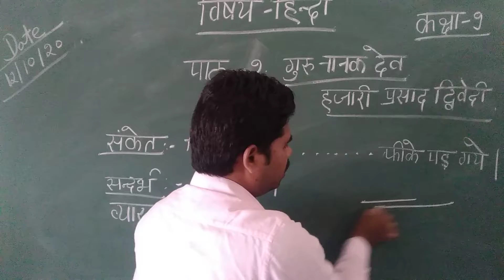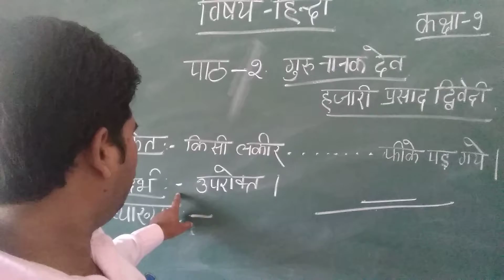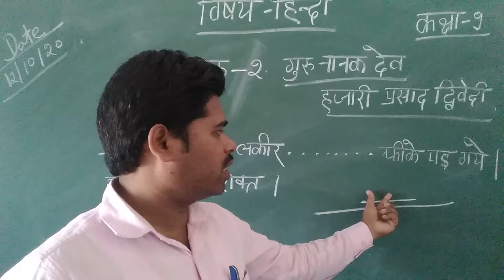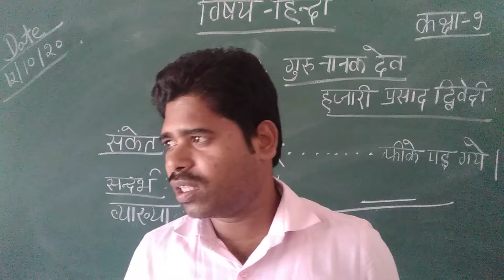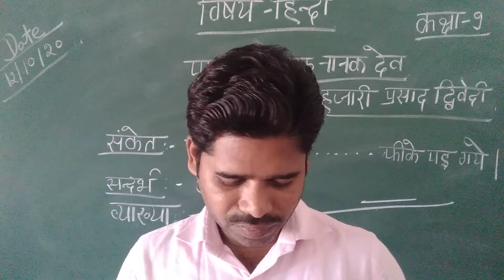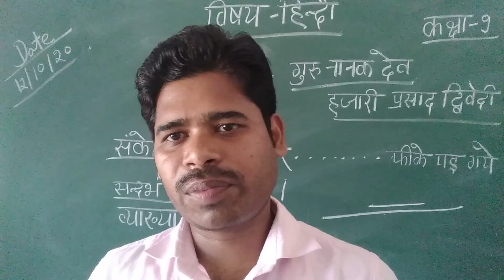[12/10/2020 class 9 hindi